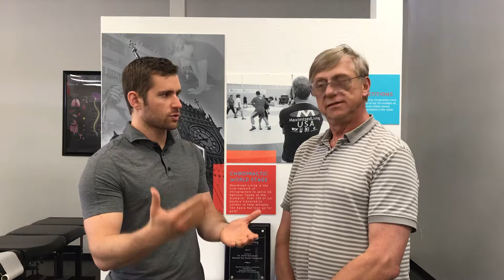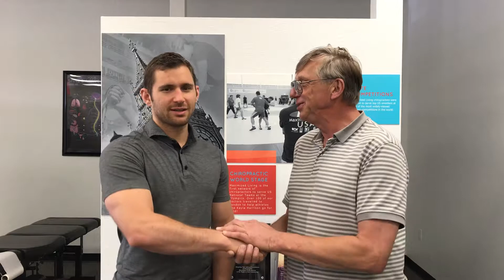Improving a Veteran's Quality of Life: Lonnie's Story | Emerald City Family Chiropractic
Lonnie had horrible pain and couldn't move his neck. After failed stretching routines and medication therapy, he was referred to chiropractic care through the VA. He now has significant improvements in range of motion and ability to move his neck. He is off all his pain medication and is doing better than he has in years. Congrats, Lonnie!

Are you a veteran looking to receive some similar support? We're happy to help!

Emerald City Family Chiropractic, Eugene, OR
Dr. Kevin Krautsack